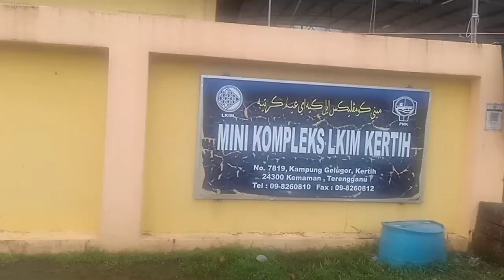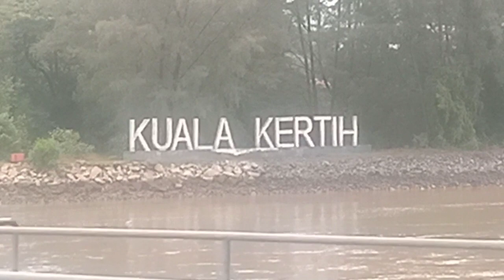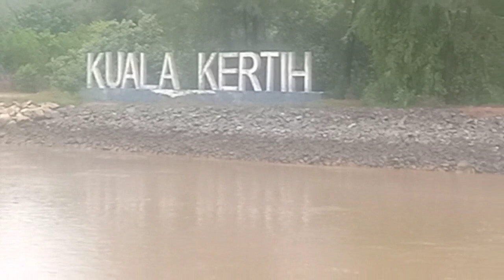SEJENAK DI KUALA KERTIH, KEMAMAN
Sesungguhnya pemandangan di Kuala Kertih sangat indah dan mempesonakan sekaligus memberi ketenangan kepada pengunjungnya.

Sehubungan itu adalah diharapkan usaha mempromosi kawasan ini yang sememangnya sudah dilaksanakan pihak terbabit dapat dipertingkatkan lagi demi memantapkan industri pelancongan Terengganu Darul Iman.